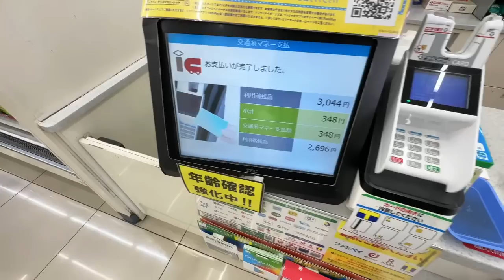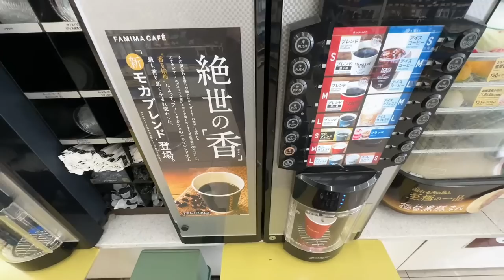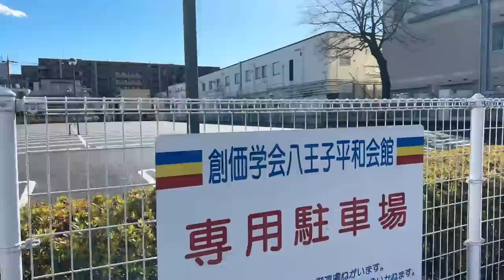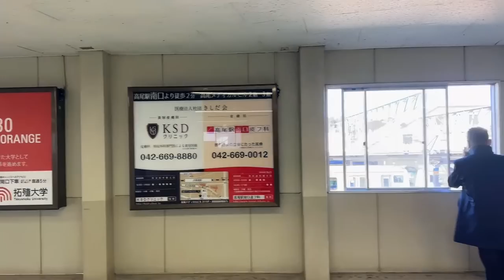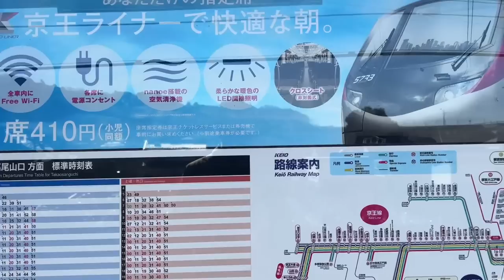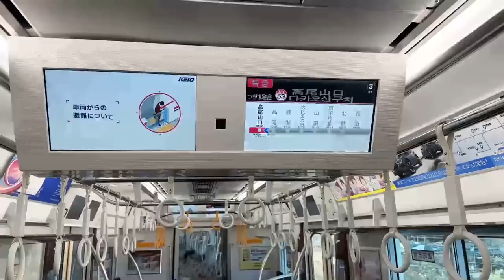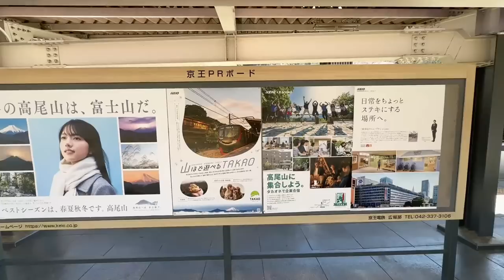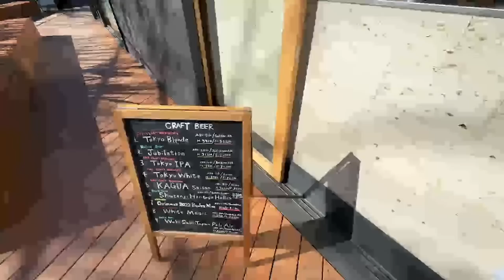Tokyo Megawalk - Chuo Line Tokyo Station to Takao S2E7 - Hachioji to Takao - 東京、八王子から高尾までの散歩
RULES:
- Comments about individual people that appear in the background of my video will be removed.
- Don't spam.

GEAR:
Live shot with iPhone 14 Pro Max. 4K Videos With the DJI Pocket 2, 4K HDR videos with the iPhone 13/14 Pro Max.